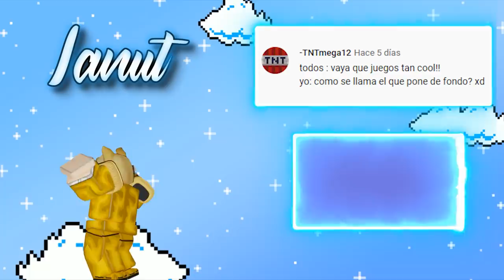TOP JUEGOS de MINIJUEGOS en ROBLOX 🧨✨ | TOP 5 ROBLOX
💎ÁBREME 💎

0:00 Intro
0:22 Introducción del vídeo
1:07 Numero 5
2:02 Numero 4
3:26 Numero 3
4:10 Numero 2
5:12 Mención especial
5:30 Numero 1
6:30 Despedida
6:56 Outro
7:07 Outro (Top Comentario)